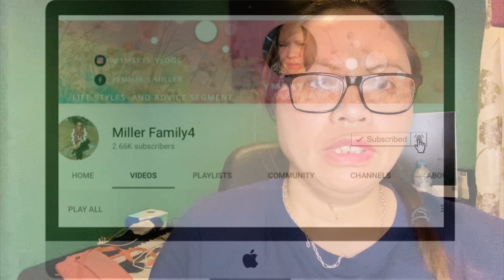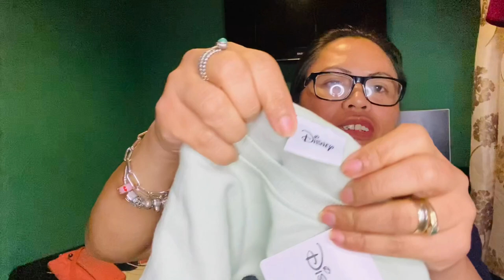Winter Clothes/ Haul